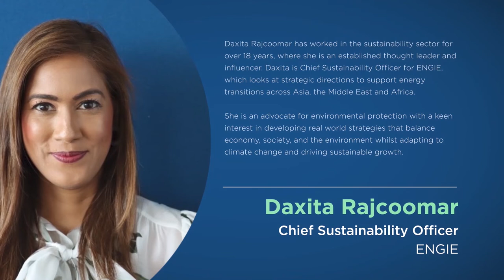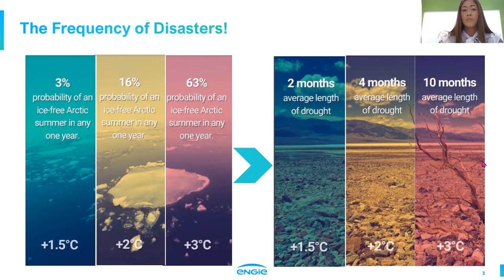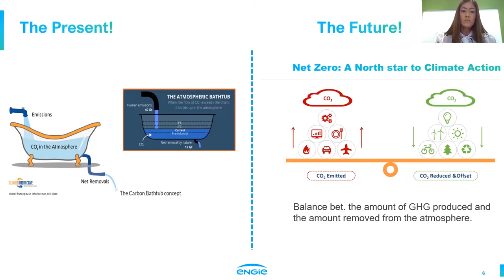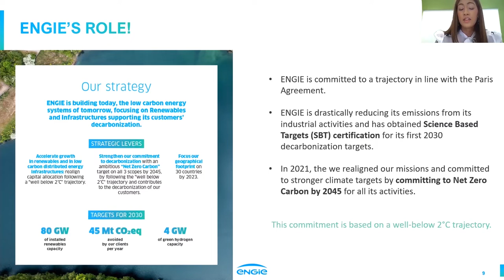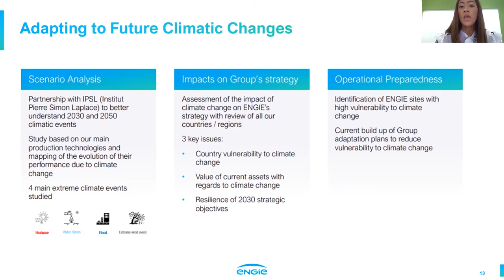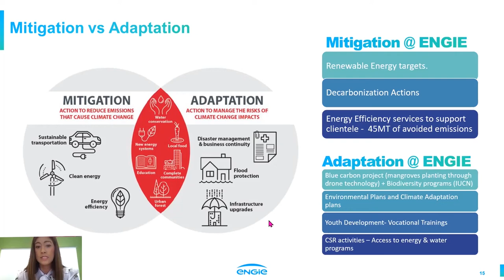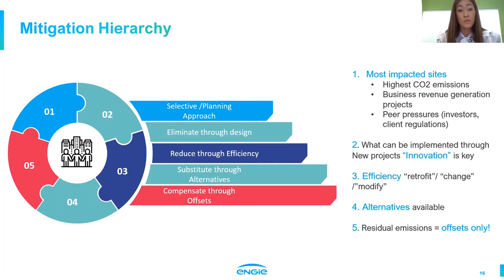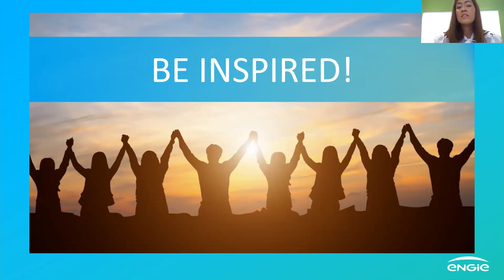Climate Change: Global Evolutions & Possible Impacts | Presented By Daxita Rajcoomar| THRIVE Webinar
Daxita Rajcoomar has worked in the sustainability sector for over 18 years where she is an established thought leader and influencer. Daxita is Chief Sustainability Officer for ENGIE, which looks at strategic directions to support energy transitions across Asia, the Middle East and Africa.

She is an advocate for environmental protection with a keen interest in developing real world strategies that balance economy, society, and the environment whilst adapting to climate change and driving sustainable growth.

This is the first part of this webinar presentation, a Q&A session came after this.

This presentation was from the April 2022 THRIVE Webinar. Every month, we gather experts on the issues that affect our world and give you the chance to discuss with them about how to make a thrivable world.